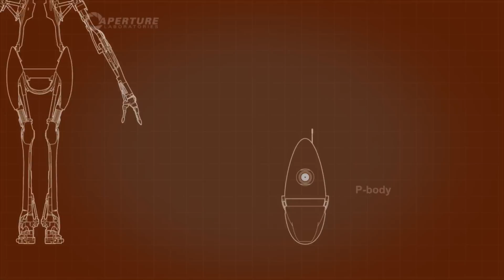Portal 2 [PC] Cooperative - Part 7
More Portal 2